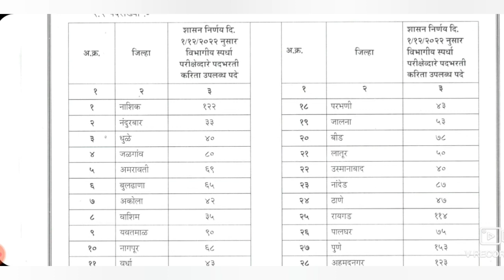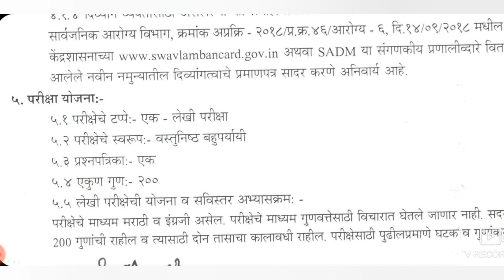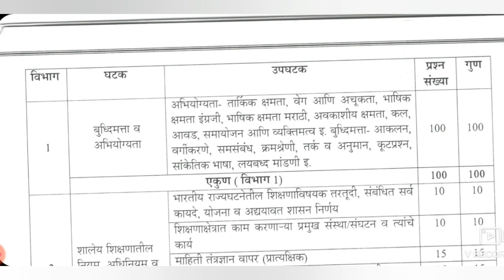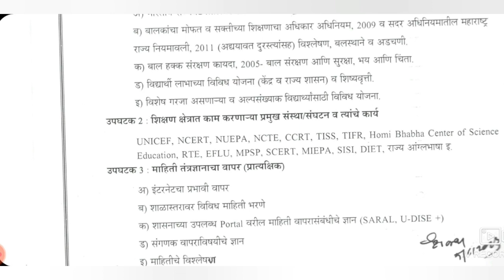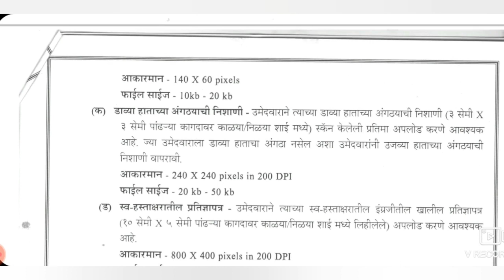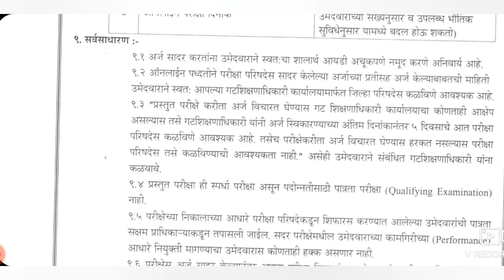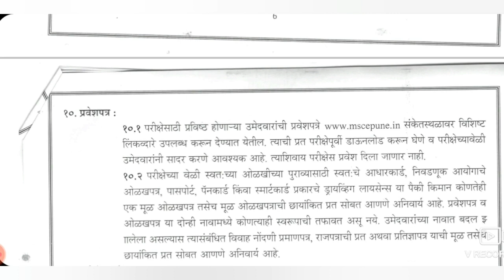केंद्रप्रमुख भरती 2023 KENDRAPRAMUKH RECRUITMENT केंद्रप्रमुख विभागीय स्पर्धा परीक्षा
केंद्रप्रमुख भरती 2023 KENDRAPRAMUKH RECRUITMENT केंद्रप्रमुख विभागीय स्पर्धा परीक्षा spardha @nandkumarredekar